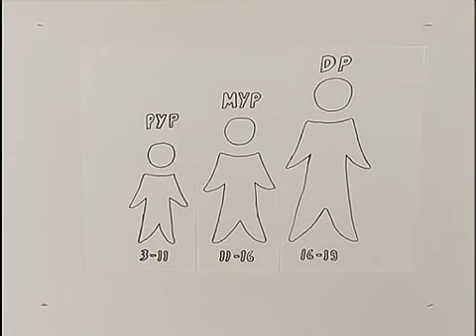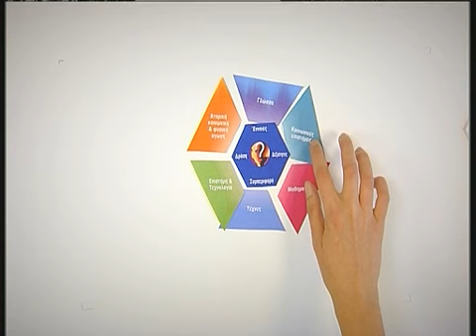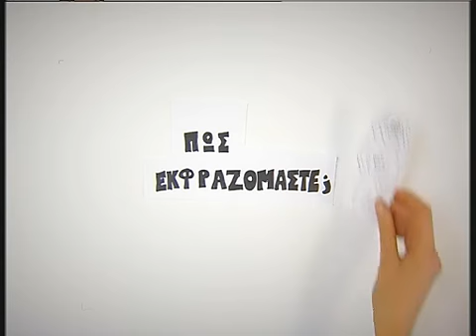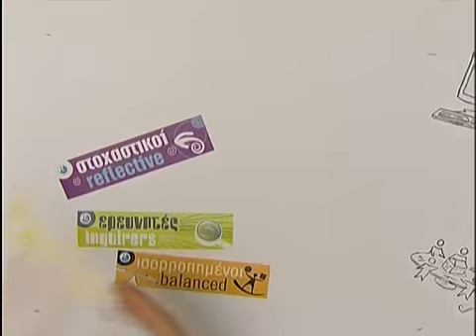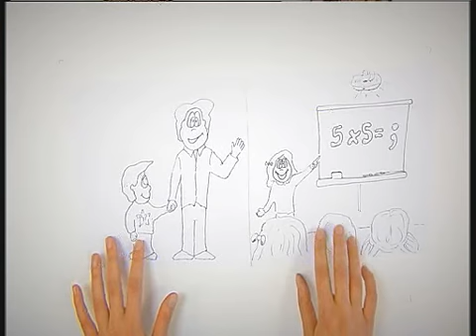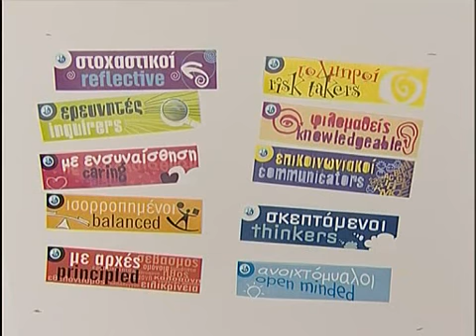International Baccalaureate :: PYP (Primary Years Programme) :: Εκπαιδευτήρια "ο Πλάτων"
Περιγραφή του PYP (Primary Years Programme) του International Baccalaureate στα Εκπαιδευτήρια "ο Πλάτων".